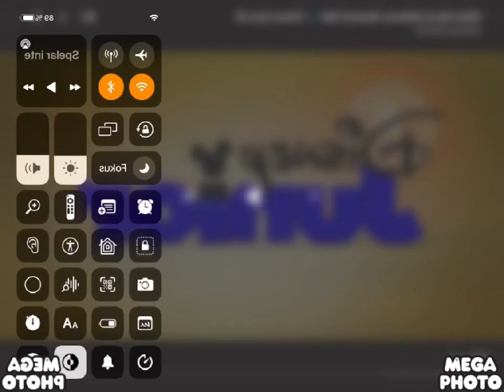Mickey Mouse Clubhouse Basment Side in Mistry Effect